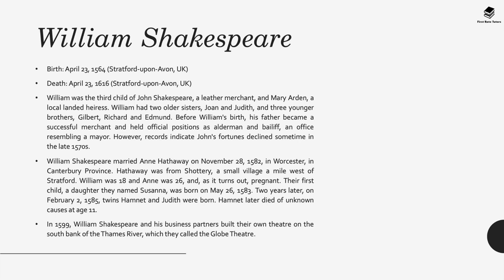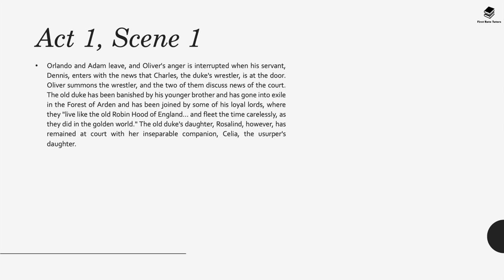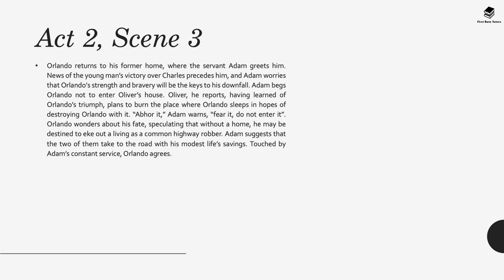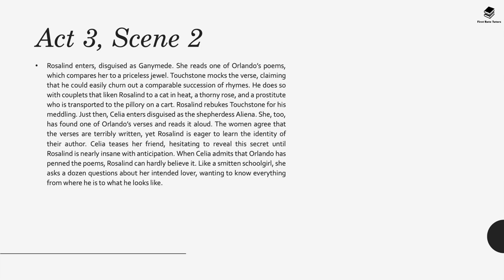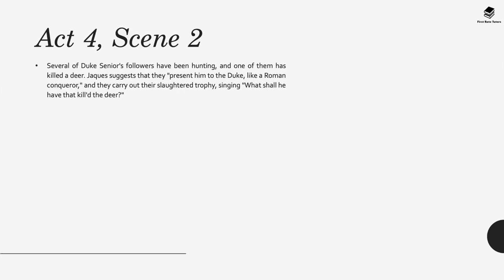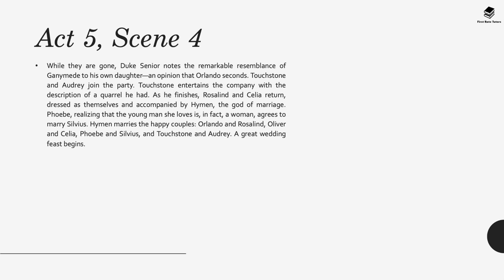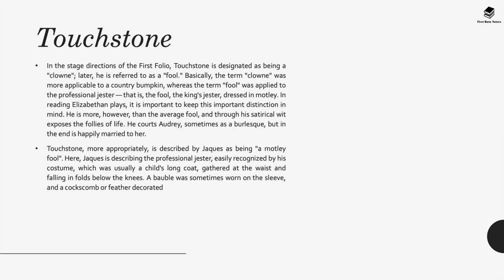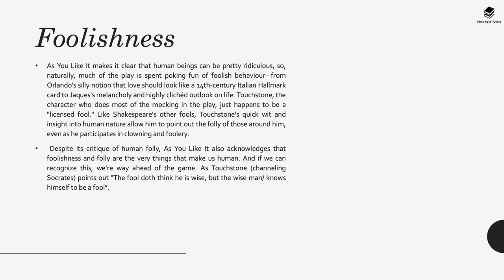'As you like it' GCSE | by William Shakespeare, Plot, Characters & Themes. *REVISION GUIDE*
In this revision guide for As You Like It, we'll be discussing the plot, characters and themes of this classic play.

If you're looking for a comprehensive guide to As You Like It, then this is the video for you! In this video, we'll discuss everything from the plot to the characters to the themes in this Shakespeare play. So whether you're a student looking to learn more about this classic play or an experienced Shakespeare fan, this video is for you!